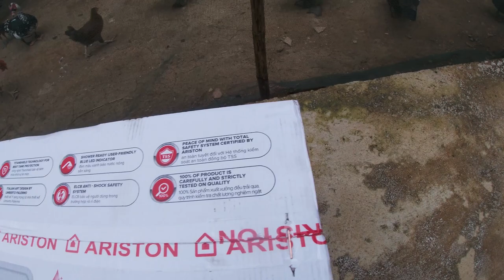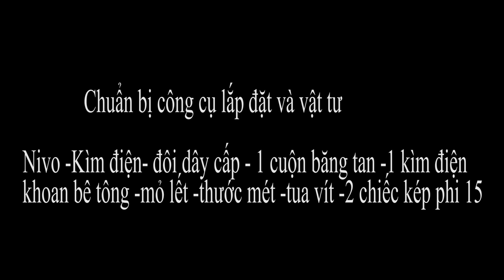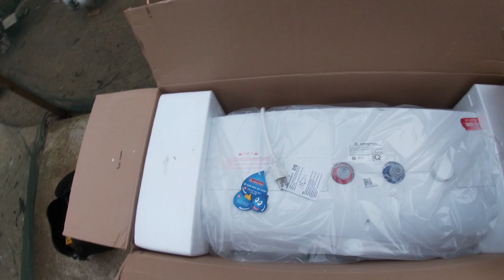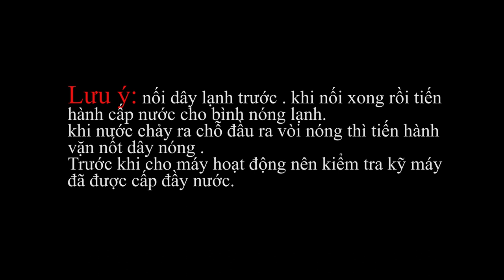Hướng dẫn lắp đặt Bình Nước Nóng ARISTON 30L do viettel phân phối năm 2020 ! Đổi tên wifi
Video hướng dẫn lắp đặt bình nóng lạnh Ariston 30l
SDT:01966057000